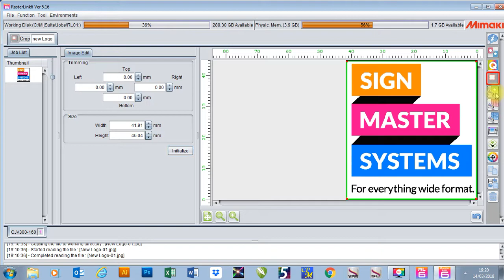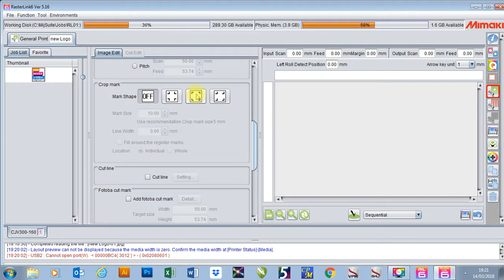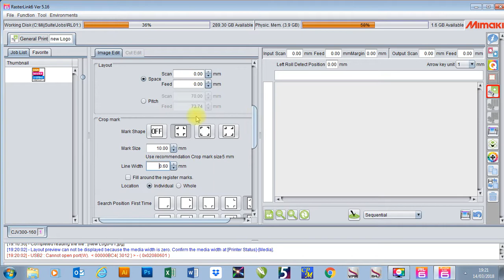Changing the general settings in Mimaki Rasterlink 6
This video shows how to change the general job settings in Mimaki Rasterlink 6

For More videos like this one, check out the Signmaster Technical channel